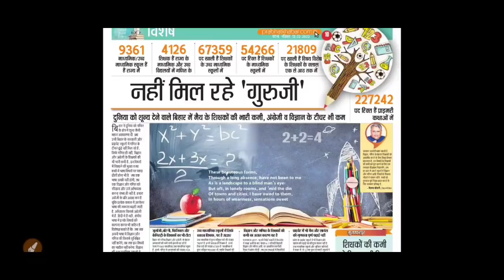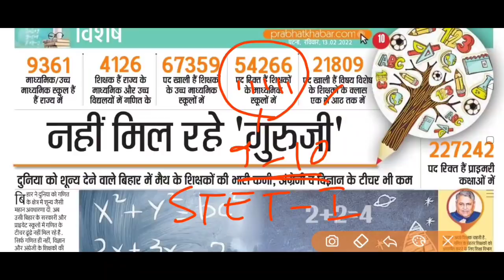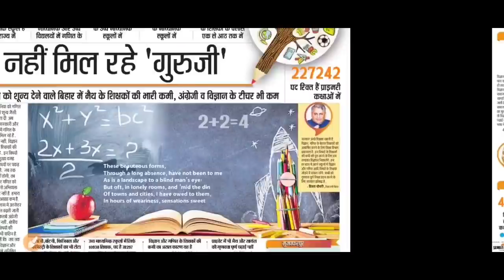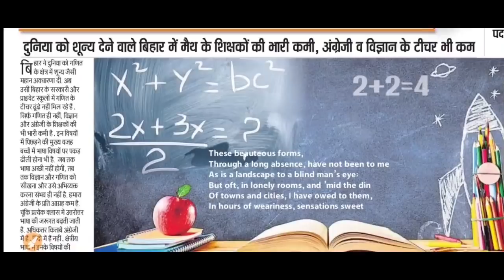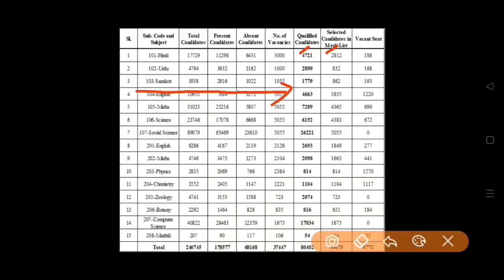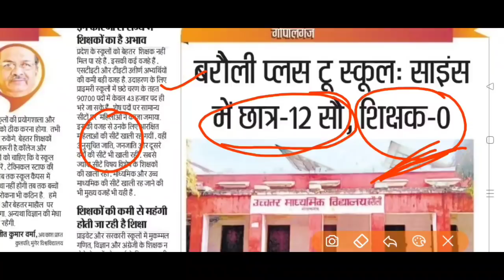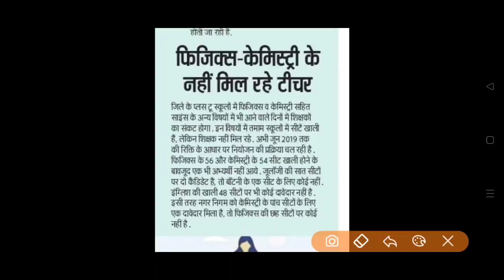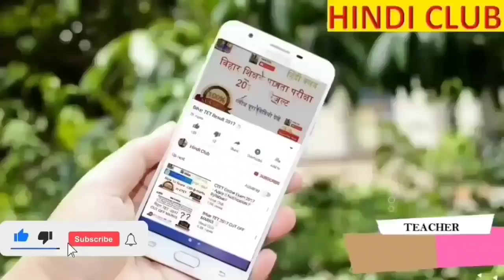बिहार में माध्यमिक उच्च माध्यमिक प्राथमिक में कितने पद हैं खाली कब और कैसे भरेंगे पद विशेष चर्चा HC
CTET WEBSITE

STET WEBSITE

CTET APP

STET APP

CTET/BTET TELEGRAM

STET TELEGRAM

CTET/BTET/STET YOUTUBE

Tech Youtube